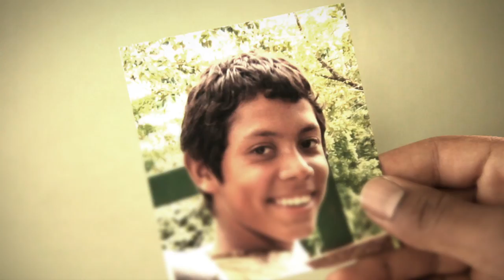Ann Strother's Buick Human Highlight Reel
The Buick Human Highlight Reel in partnership with the NCAA shines a light on former NCAA student-athletes who have given their all on the field and now find a way to give even more to the causes that matter most.

Former University of Connecticut Huskie Ann Strother's Outward Bounce charity is driven by the lessons she learned about teamwork and inspiration as an NCAA champion basketball player.

Director/Motion Graphics: Aric Avelino
Producers: Laura Boersma and John Stewart Muller
Cinematographer: Frederick Schroeder
Editors: Aric Avelino and John Stewart Muller